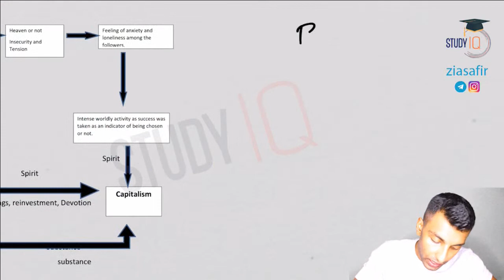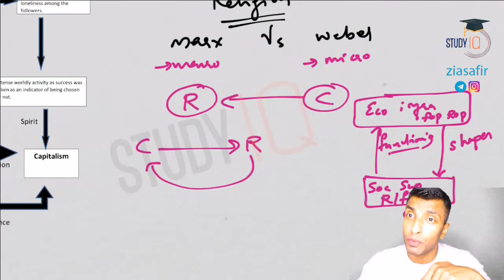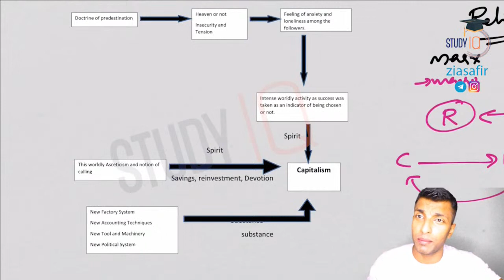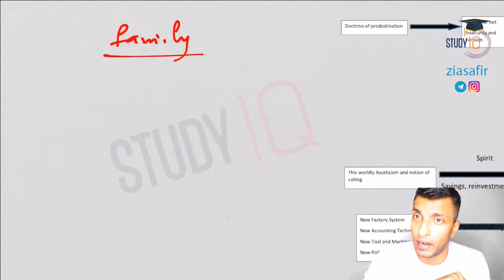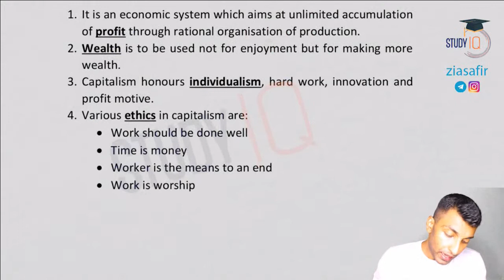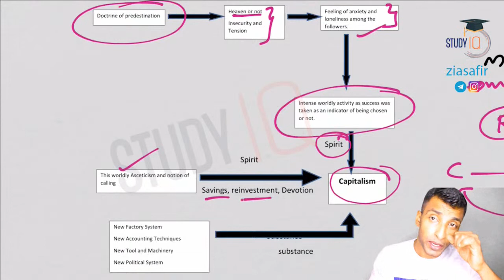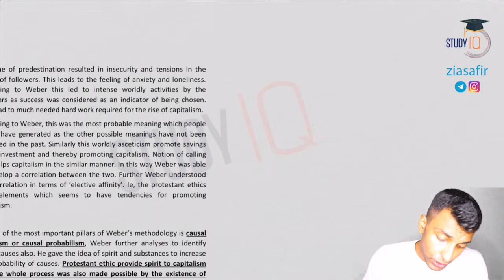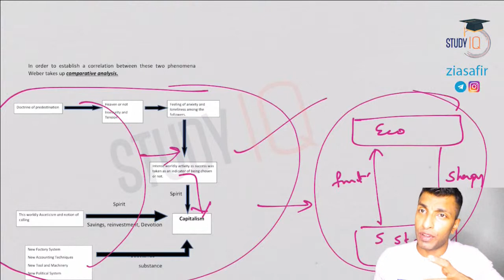UPSC CSE Sociology Optional – RELIGION Karl Marx Vs Max Weber